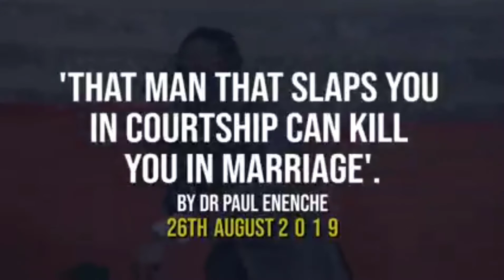MARRIAGE: WHAT I KNOW ABOUT PASSING OF MRS. OSINACHI NWACHUKWU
WHAT I KNOW ABOUT PASSING OF MRS. OSINACHI NWACHUKWU

We bring you greetings in Jesus’ Name.
We are in a season that calls for sober reflection in the light of the passing of our beloved sister, Osinachi Nwanchukwu who is a kingdom and generation asset to this generation. In the light of so much misinformation and misconstruction of events, I decided to set straight what I know concerning the situation. Over two and half Months to Three Months ago, she came to see me with her husband with complains of chest pain, respiratory distress. I prayed for her and prayed and prayed again. And when the symptoms did not abate, I counseled that they go to the hospital to help us to know exactly what we were dealing with. They asked if I could help them assist facilitate that process. I called our head of medical team, Dr Osang who is consultant pediatrician with the Federal Medical Centre, Keffi to assist handle their situation. And he called the Federal Medical Centre, Jabi, he called colleagues there where they attended to them. On seeing her, ordered some investigations after examinations and that included CT Scan (Computed Tomography Scan). That was done, and from what the Doctor saw, they said there was need for further investigations either at the University of Abuja Teaching Hospital or the National Hospital in Abuja. I called the Doctor, consultant, A pulmonologist Respiratory Physician at the University of Abuja Teaching Hospital, Dr Akor Alexander, I told him the situation and he asked they come to see him immediately. And they went to the Gwagwalada Teaching Hospital. After they have examined her there and saw the situation, they felt there was a need for histology and biopsy of the Lung Tissue and they asked she goes to the National Hospital to get that done. I again called Dr Jubrin who is the head of pathology and consultant, histopathologist of the National Hospital in Abuja and reported the issue to him and to help us go ahead with the investigation and find out what exactly happened. I am calling names and calling places because the people are available and alive and they are all verifiable. And then, they continued the management. The histology was done from what I saw at that time. The picture was much milder than what the CT Scan earlier on showed and so we felt very happy that atleast, there was relief. She called me literally daily and prayed with her. She reported progress. A point came where she needed no oxygen anymore according to what she said to me one night. And that they checked her oxygen perfusion and it was 100% and we were very very excited at that progress. That was the point it was before we went over to the Crusade in Cameroon. It was in Cameroon the second night that I got to know of the unfortunate incidence of her passing.
Now, if there was domestic violence that lead to or coincided with those symptoms that she came with two and half month to three months ago, there is no way I would know and if there had been perennial domestic violence, there was no way I would have known. The things we are hearing after her passing were things that were very very strange to my hearing. Then I began to ask questions.
First, I asked the twin sister, are you are aware that your sister passed through all these things. She said yes that she knew some of them. That the majority of them she was hearing from those she confided in. I asked her, I said if you knew, why didn’t you let us know? And the twin sister said, she always begged her, please don’t let the Church know, don’t tell the pastor, please the man will change, just pray for us. That the man will change. And that continued to happen.

 That is how possible it is for anybody to be anything while inside the Church. Even the best of pastors, teachers, preachers in the World cannot change any man or woman who is unwilling to be changed. In case you feel frustrated at anything and you are airing your frustration here and there, or a transfer of aggression or frustration, the Church is not your place for transferring frustration and aggression. We are willing to help you if you have so much bitterness, so much frustration and so much distraction in your life and you don’t know where to vent it but in situations like this, we can help you. I want to let you know that we love you and Jesus loves you. It is well with you and it is well with your loved ones. For the family of the deceased, we pray for strength and help and for the Body of Christ generally, it is well with you in Jesus’ Name.
This is Dr Pastor Paul Enenche, Senior Pastor, Dunamis International Gospel Centre, Worldwide. God bless you